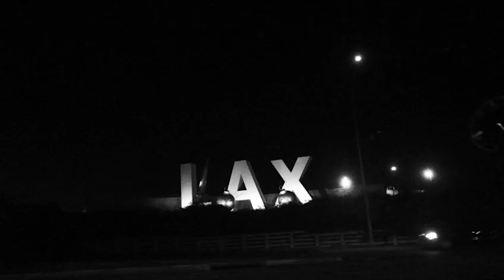Carl Jackson's LAX trailer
Del cineasta, Carl Jackson llega su undécima película. John es un autor estadounidense y es uno de los escritores más vendidos de todos los tiempos. Vendiendo más de 150 millones de copias en 32 idiomas, John está en la cima de su oficio. En medio de una gira promocional de su último éxito de ventas, John decide volar a casa para ver a su esposa durante unas horas. Pero a la llegada de John, su esposa Kelly tiene preguntas sobre su matrimonio que lo convierten en un viaje a casa que invita a la reflexión.